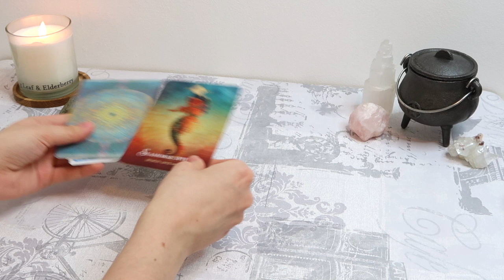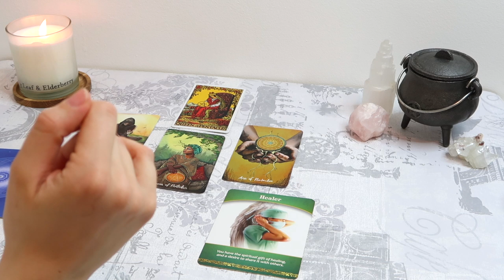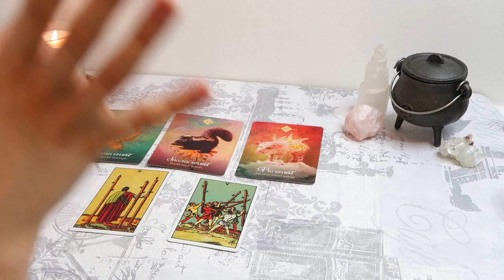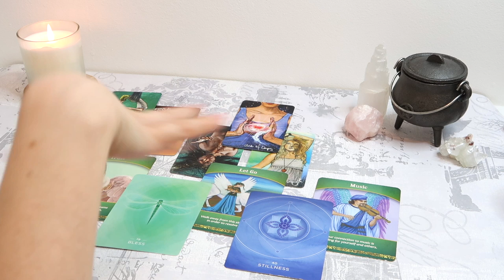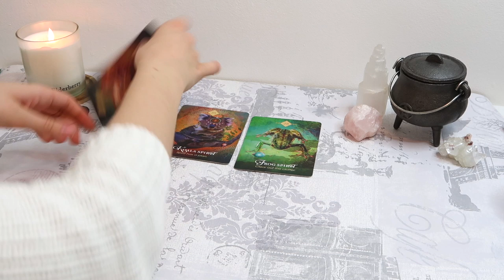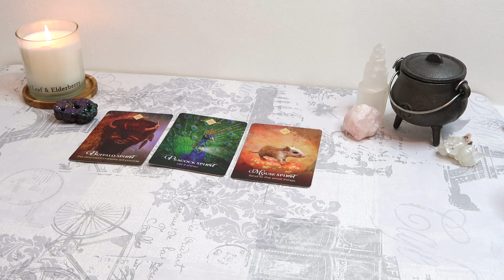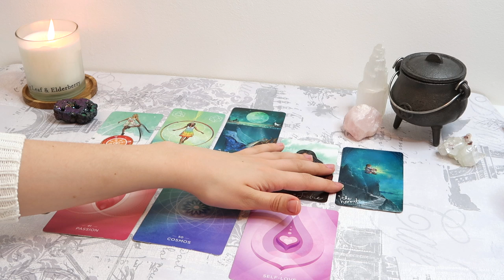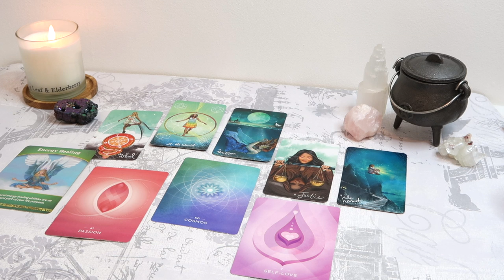⭐️🕰PICK A CARD 🕰⭐️| WHO WERE YOU IN A PAST LIFE?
PICK A GROUP:
GROUP 1 - 1:09
GROUP 2 - 17:27
GROUP 3 - 23:38
GROUP 4 - 36:12
EMERGENCY READING - £36✨
- 10-15 minutes

- 30 Minutes

- 30 Minutes

1. How they feel about you
2. What they are going through
3. Your current relationship
4. Your future relationship.
5. Advice.

- 1 Hour and 15 Minutes

 1 Hour and 15 Minutes